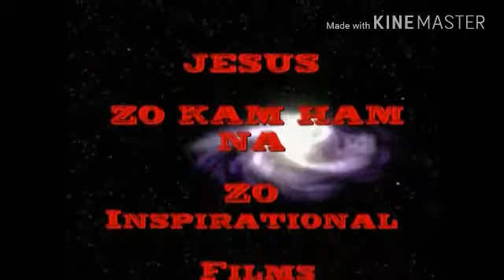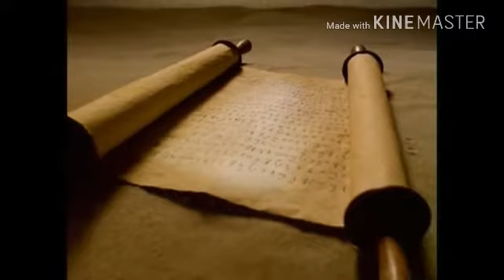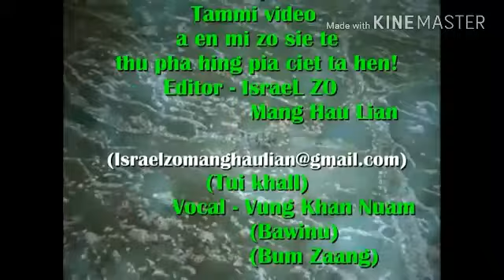JESUS VIDEO ZOKAM TAWH